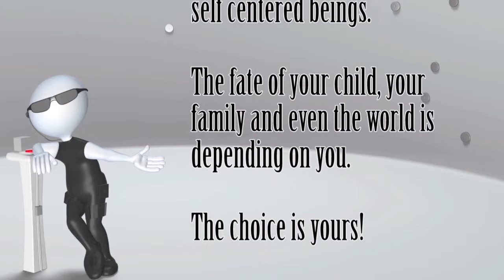Raising Graceful Children - Losing Faith And Finding It Again"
Sign up for the Grace Revolution and join our mailing list

This episode of Raising Graceful Children is about the parenting tip of "losing faith and finding it again."
The video starts out with the universal problem of losing things and then moves into a funny story about losing a boat on a fishing trip. It goes onto talk about Jesus' and how he taught us to carry our faith in the symbolism of a cross. We carry our faith not because it's easy or fun but it's purposeful and without faith in Christ we will not find ourselves or our family in heaven. Find what is truly valuable in life!